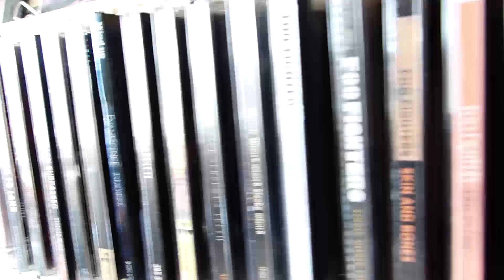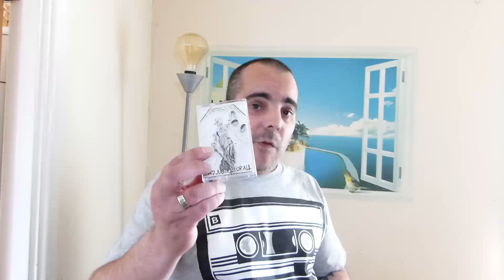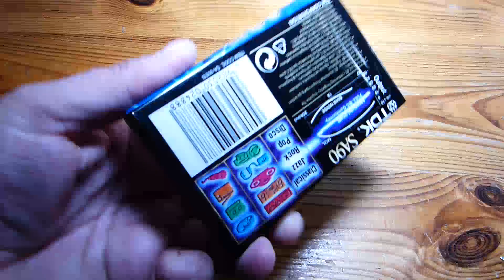talking tapes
are cassete tapes making a come back???